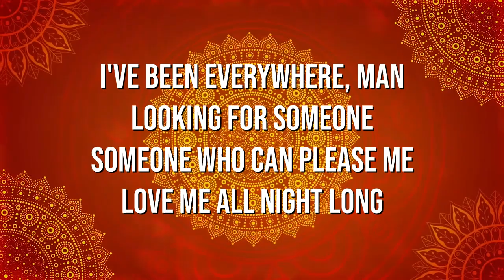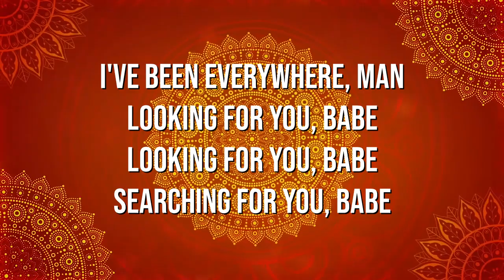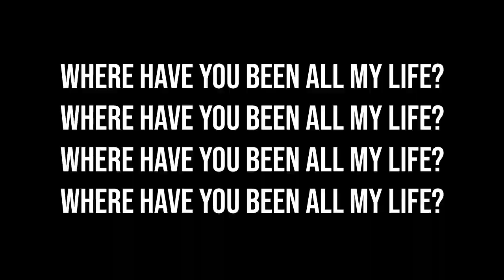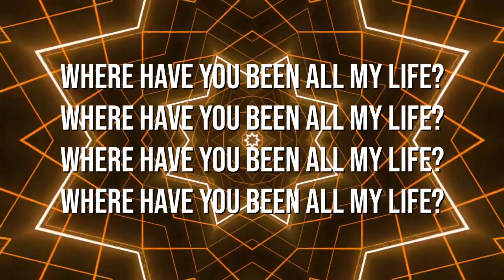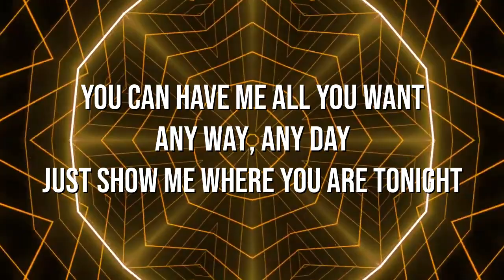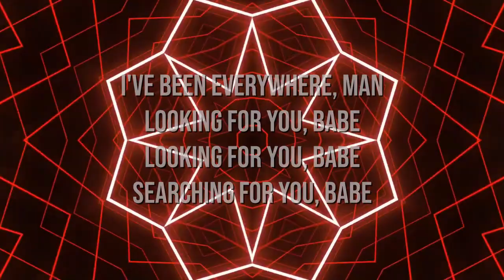Where Have You Been Rihanna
Artist: Rihanna
Released: April 17,2012
Recorded: 2011
Genre: Dance-Pop-Electro House

"Where Have You Been" is a song by Barbadian singer Rihanna, from her sixth studio album, Talk That Talk (2011) serving as the fifth single. The song was written by Ester Dean, Geoff Mack, Lukasz "Dr. Luke" Gottwald, Henry "Cirkut" Walter, and Calvin Harris, with production handled by the latter three. "Where Have You Been" was released as the third international single on April 17, 2012. The track is a dance-pop and techno house song that draws influence from trance, R&B and hip hop. It is backed by "hard, chilly synths" and contains an electro-inspired breakdown sequence. The song's lyrics interpolate Geoff Mack's 1959 song "I've Been Everywhere" and speak of a woman who is searching for a partner who will sexually please her.

"Where Have You Been" was met with positive reviews from most music critics, who likened the song to Talk That Talk's lead single, "We Found Love". The track performed well on major international charts. In the United States, "Where Have You Been" reached number five on the Billboard Hot 100, marking Rihanna's twenty-second top ten single on the chart. It also peaked at number one in Mexico, on both the US Dance Club Songs and UK Dance Chart, and at number three on the US Pop Songs chart. In addition, it attained top five positions in the Czech Republic, Denmark, France, Israel and New Zealand, while peaking in the top ten of charts in twenty countries worldwide including Australia, Belgium, Norway and the United Kingdom. The song is certified Platinum or higher in eight countries.